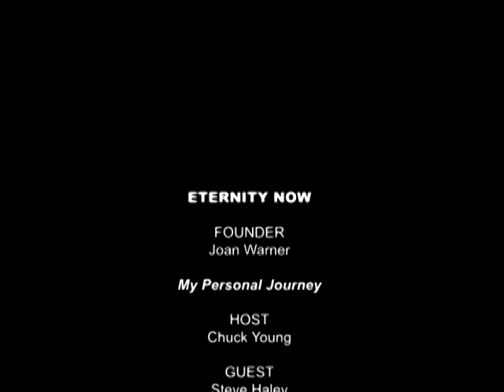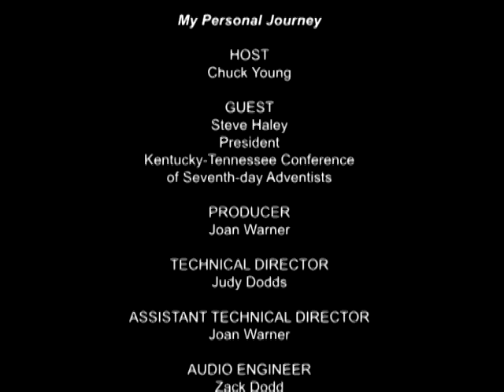3136 009 EternityNow E Steve Haley Testimony